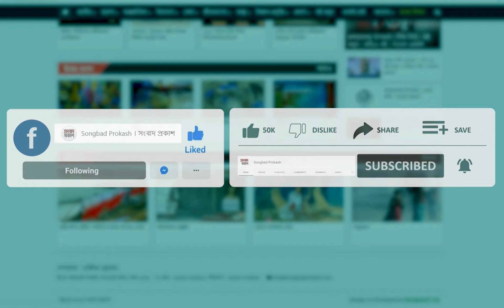বঙ্গের সব রেকর্ড ভেঙ্গে দেবে ‘ব্ল্যাক মানি’ : রায়হান রাফী | Black Money | Binodon Prokash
বঙ্গের সব রেকর্ড ভেঙ্গে দেবে ‘ব্ল্যাক মানি’ : রায়হান রাফী | Black Money | Raihan Rafi | Kajal Arefin Ome | Binodon Prokash